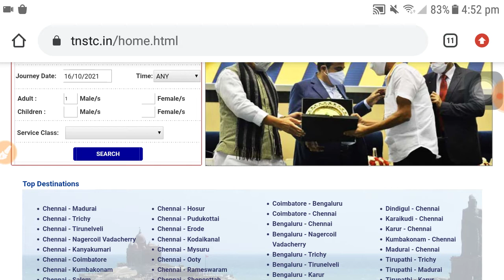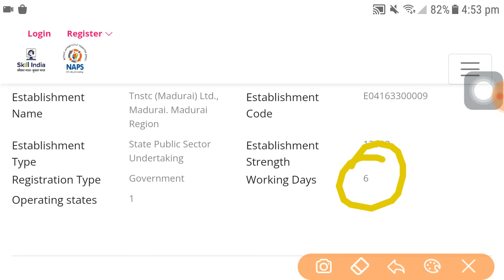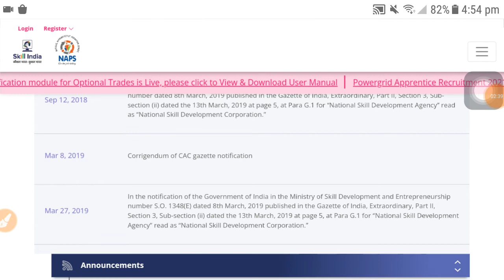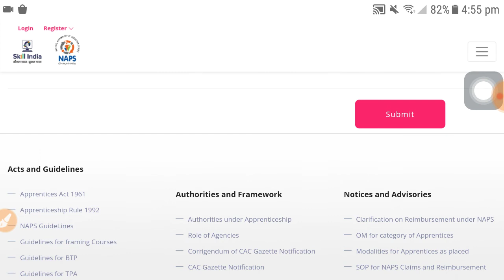Transport jobs vacancy 2021, RTO job vacancy 2021, govt jobs, sarkari naukri new job update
fci recruitment 2021, new vacancy 2021, sarkari naukri, govtjob, job vacancy 2021, sarkari result
sarkari naukri
sarkari result
govtjob